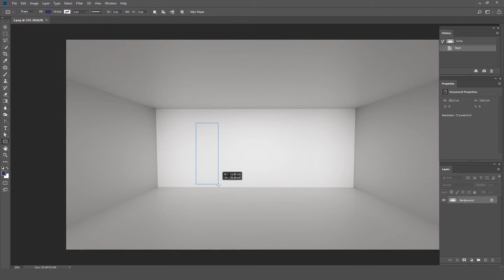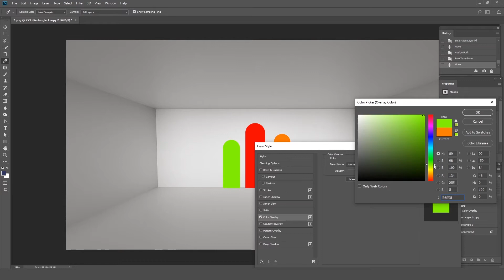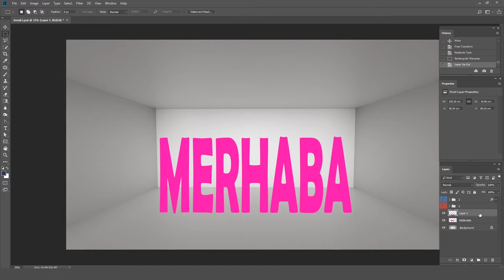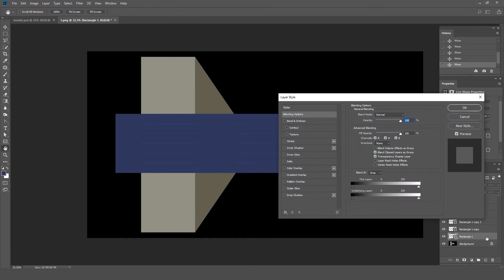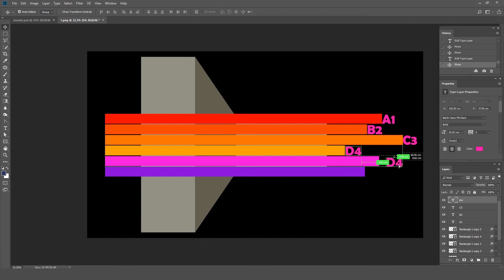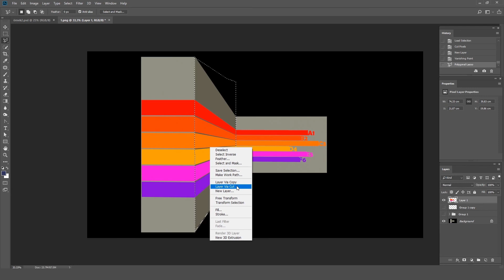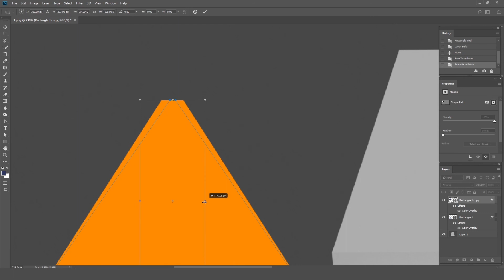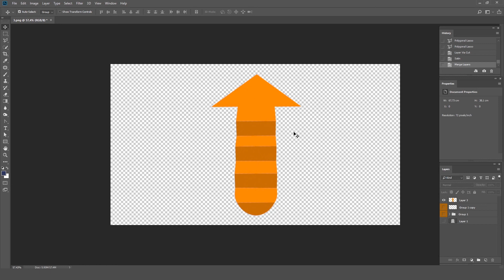Photoshop Perspektif Uygulamaları. (Photoshop Perspective Applications.)